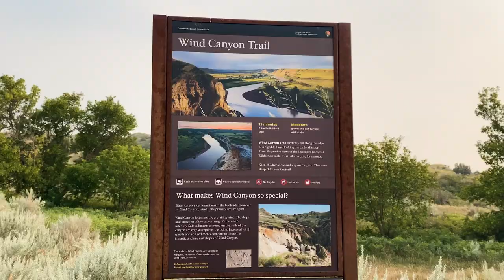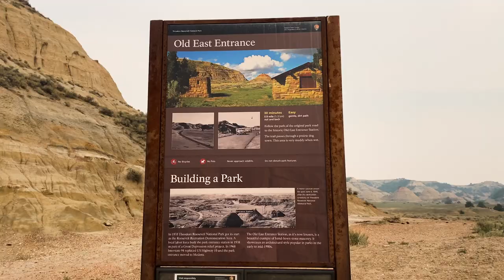Visiting Theodore Roosevelt National Park!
We spotted some wild horses, got into some mud and did a nice hike in Theodore Roosevelt National Park in Medora, North Dakota. We also checked out the cute little town of Medora, definitely worth a visit!